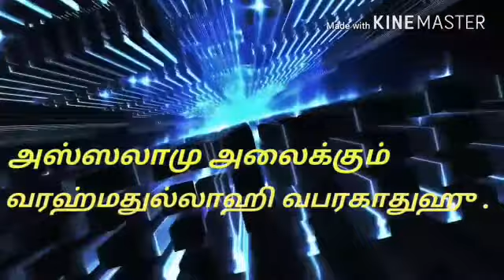நீரின்றி அமையாது உலகு,,.,..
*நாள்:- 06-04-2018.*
*(வெள்ளிக்கிழமை).*
🌙 *ரஜப் மாதம் பிறை 18 - ஹிஜ்ரி 1439.* 🌙

              🌸 *ஜும்ஆ உரை* 🌸

*சீரிய சிந்தனையாளர், மௌலானா, மௌலவி, அல்ஹாஜ், அல்ஹாபிழ்,*
*A.U.அபூபக்கர் உஸ்மானி ஹஜ்ரத்.*
*🕌 இமாம் :- மஸ்ஜிதே மஹ்மூத் 🕌 பாலவாக்கம், சென்னை.*

💦 *நீரின்றி அமையாது உலகு!..(30 :59).* 💦

*இங்ஙனம்,..*

*பள்ளபட்டி.*